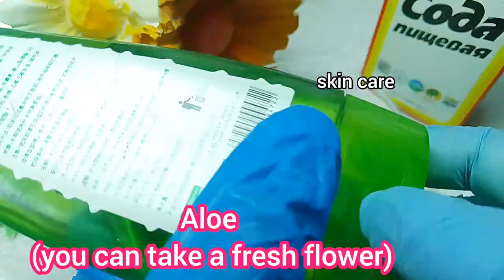❤️Rejuvenating mask For all ages